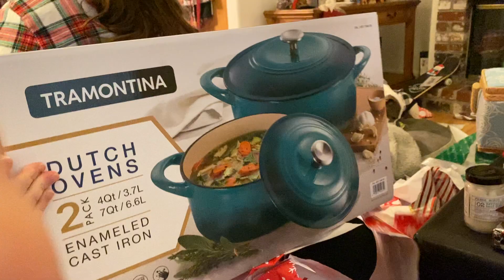The Cargo Breech Christmas Morning Family Video